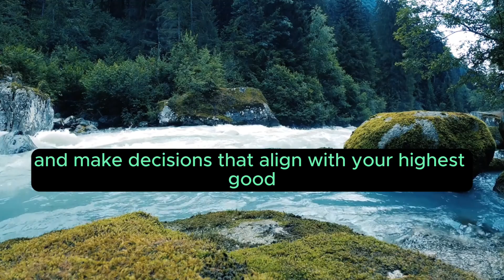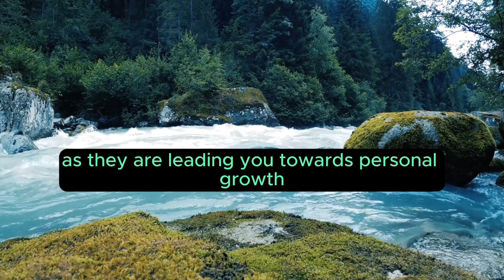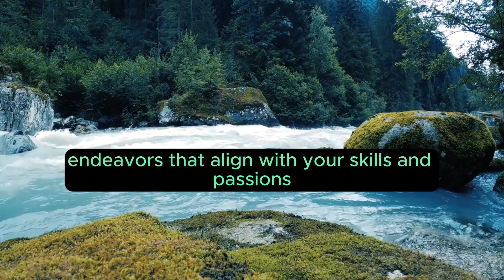Angel Number 18 – Meaning and Symbolism 💕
Angel number 18, a two-digit sequence, carries specific spiritual meanings and symbolism. Here are interpretations associated with the two-digit angel number 18:

Manifestation of Abundance: The combination of 1 and 8 in 18 suggests a focus on the manifestation of abundance and prosperity. The angels may be indicating that you have the power to create positive outcomes in your life through your thoughts, intentions, and actions.

Leadership and Independence: If you encounter 18 frequently, the angels may be guiding you to embrace leadership roles and independence. The number 1 is associated with leadership, and the angels are encouraging you to take charge of your life and make decisions that align with your highest good.

Material Success: The overall symbolism of 18 is connected to material success. The angels may be guiding you to pursue your goals with determination and focus, knowing that you have the potential to achieve success in your material endeavors.

Spiritual Wisdom and Manifestation: The repetition of the number 1 and 8 suggests a combination of spiritual wisdom and the power of manifestation. The angels may be guiding you to align your spiritual beliefs with your actions, creating a harmonious flow of energy for the manifestation of your desires.

Positive Changes and Transformation: If you encounter 18, the angels may be indicating that positive changes and transformation are underway. Embrace these changes with optimism, as they are leading you toward personal growth and favorable outcomes.

Financial Opportunities: The combination of 1 and 8 may suggest that financial opportunities are present or on the horizon. The angels may be guiding you to be open to opportunities that contribute to your financial well-being and success.

Entrepreneurial Ventures: The energy of 18 may indicate that it's a favorable time for entrepreneurial ventures. The angels may be encouraging you to explore business opportunities or creative endeavors that align with your skills and passions.

Balance Between Giving and Receiving: The repetition of the number 8 emphasizes the importance of finding balance between giving and receiving. The angels may be guiding you to maintain a harmonious exchange of energy in your relationships and endeavors.

Positive Affirmations: If you encounter 18, the angels may be suggesting the use of positive affirmations. Your thoughts and words have the power to shape your reality, and the angels are encouraging you to affirm positive beliefs and intentions.

Self-Confidence: The angels may be guiding you to cultivate self-confidence and belief in your abilities. Trust in your skills, talents, and capacity to create positive changes in your life.

Spiritual Growth and Material Stability: The combination of spiritual growth (1) and material stability (8) suggests a harmonious integration of spiritual and material aspects of your life. The angels are guiding you to nurture both your spiritual well-being and material success.

As with any angel number, it's important to trust your intuition and consider the context of your life when interpreting the messages conveyed by the appearance of the number 18. The angels are guiding you toward abundance, positive changes, and a harmonious balance between spiritual and material aspects of your life.